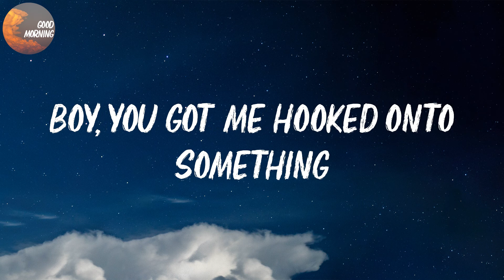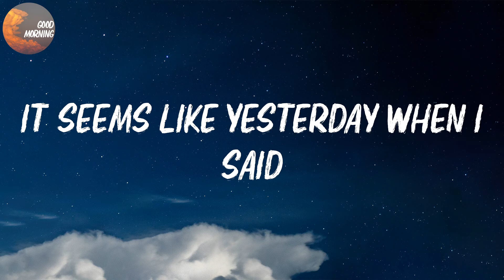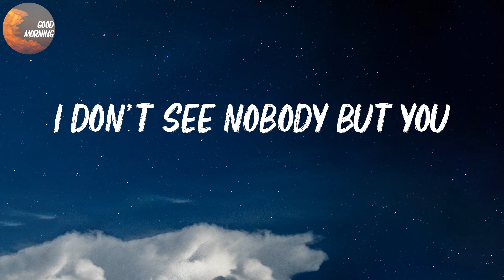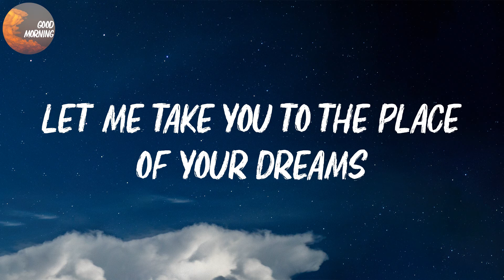dhruv - double take | Do you feel the love? (Lyrics)